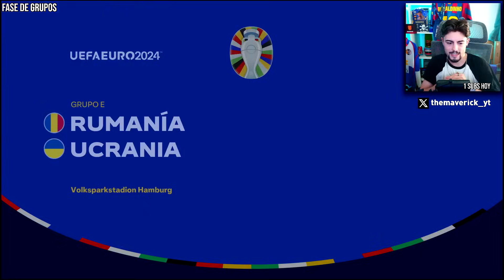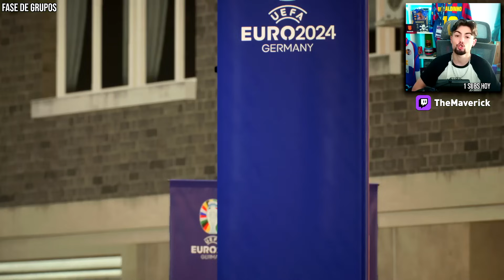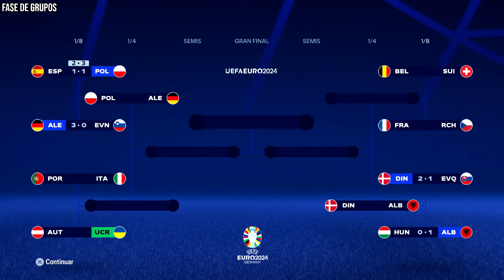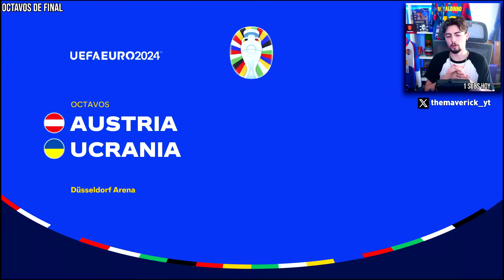PODRE GANAR la EURO 2024 con UCRANIA? 🔵🟡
Hoy jugamos la Euro 2024 con Ucrania, podremos ganarla?

Compra 2 Camisetas y de regalo 1 Camiseta
Compra 4 Camisetas y de regalo 2 Camisetas + Envío Gratis
Compra 6 Camisetas y de regalo 3 Camisetas + Envío Gratis
Compra 8 Camisetas y de regalo 4 Camisetas + Envío Gratis

1. Camisa Gratis: Debe escribir la talla y el enlace de la camiseta gratuita que desea en la pantalla de pago
2. Camisetas gratis - No compatible: Personalización, PATCH, Camisetas retro
3. Las camisetas con precios especiales no están incluidas en la promoción.
Para evitar afectar la entrega del pedido: Comente sobre camisetas gratis, si no hay existencias, reemplazaremos aleatoriamente por otras camisetas.